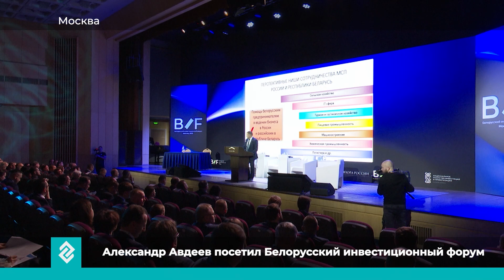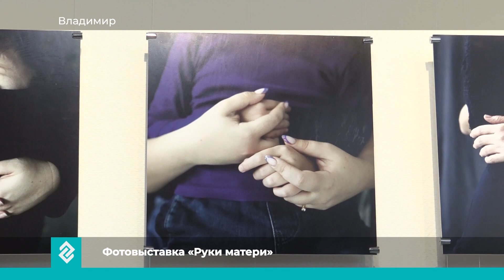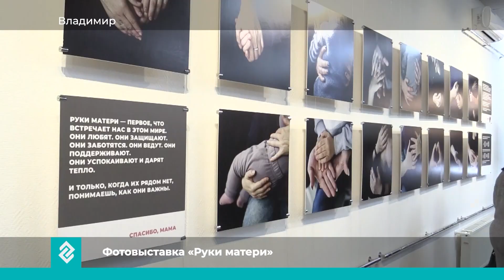Краткий выпуск новостей города Владимира и Владимирской области за 24.11.2023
Краткий выпуск новостей города Владимира и Владимирской области за 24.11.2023Телерадиокомпания «Губерния-33» осуществляет радио- и телевещание на территории Владимирской области.